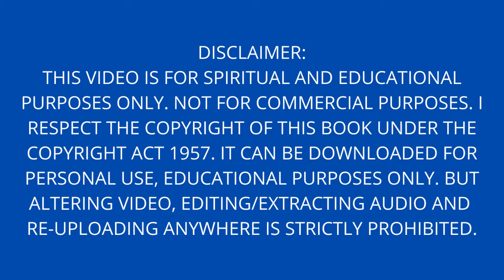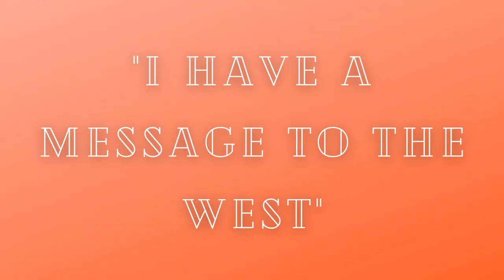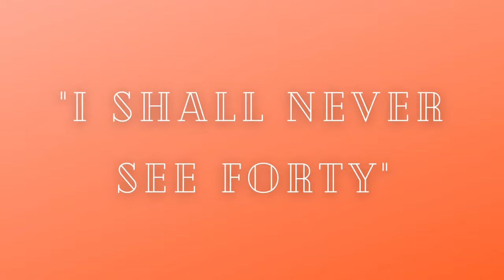Life Story of Swami Vivekananda | Complete Biography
Presenting 'Life Story of Swami Vivekananda' from Swami Chetananda's book 'God Lived With Them' which recounts life stories of sixteen monastic disciples of Sri Ramakrishna Paramhansa.

00:04 Introduction
14:03 First Meetings with Sri Ramakrishna
20:54 Master and Disciple
40:12 The Training of Narendra
49:49 Narendra's Struggle
01:00:00 Last Days with Sri Ramakrishna
01:12:21 After Sri Ramakrishna's Passing Away
01:18:52 As a Wandering Monk
01:32:47 The Columbian Exposition at Chicago in 1893
01:38:52 "I Have a Message to the West"
01:45:10 Establishing the Vedanta Movement in the West
02:00:03 The Return to India
02:18:48 Training the Disciples
02:29:45 Second Visit to the West
02:47:19 Towards the End
03:00:39 "I Shall Never See Forty"

(Swami Brahmananda was the brother disciple of Swami Vivekananda)